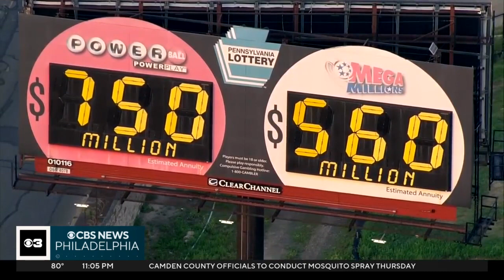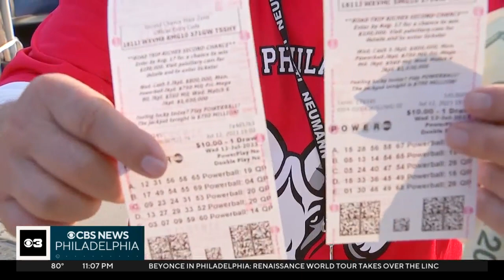Lottery players pumped to play the Powerball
The $750 million jackpot is the sixth-largest prize in the game's history.